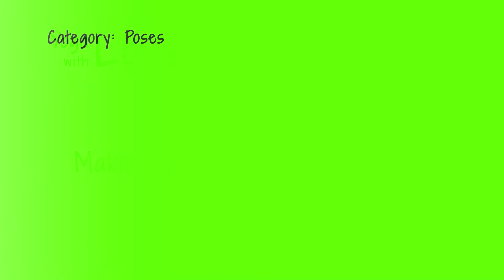Play Dead - How To Do Corpse Pose | Yoga with Louise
How to do Corpse (Savasana) pose.
Find your inner tranquility with Corpse pose.
Louise steps you through how to execute Corpse pose, with tips and cues to keep you safe and strong on the mat.

Or scrolling over the round pop-up picture of Louise’s face to the left of the screen at the end of the video, this then changes to a big red “SUBSCRIBE” button - hit the button and you’re set.

Post feedback in the COMMENTS box below each video on left hand side.

By clicking on the grey thumbs-up icon below the video display window on right hand side.

By clicking grey arrow swish icon, also below display window on right hand side.